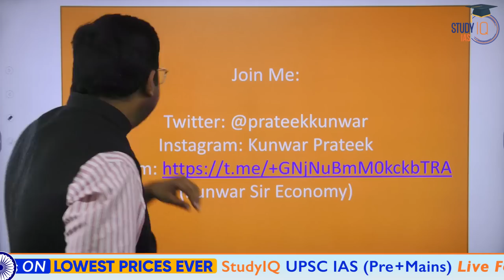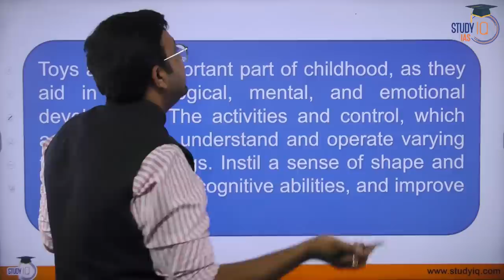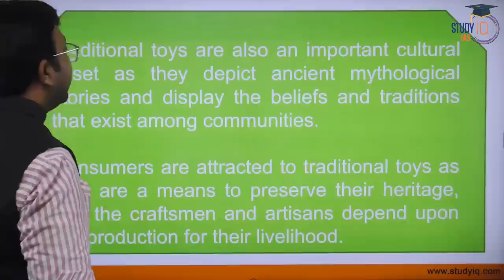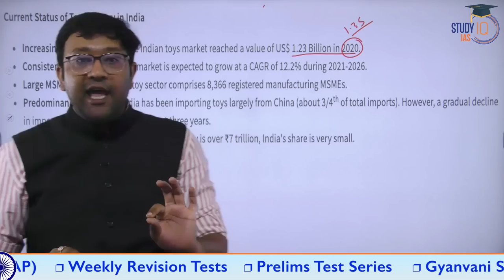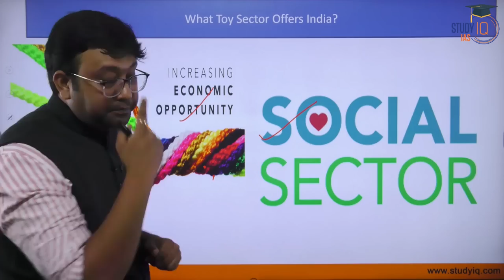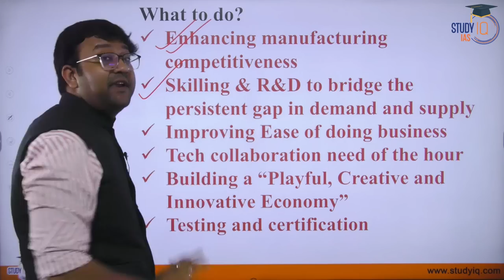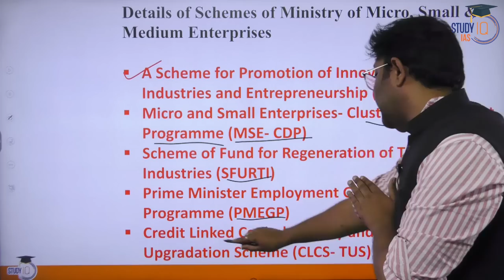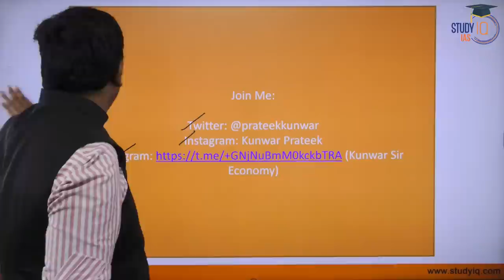India is emerging as a world leader in Toy industry | Why are Indian Toys so popular? | StudyIQ IAS